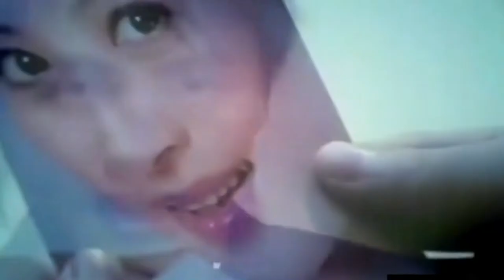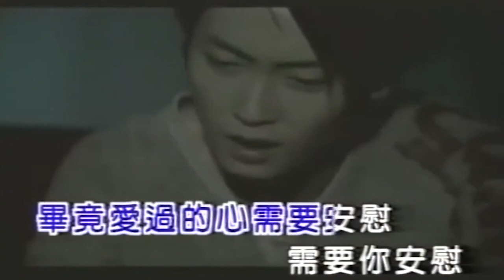盘点10大网络“恶俗”歌曲，一半以上都曾火遍全国，回忆满满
❤ 每天都有新视频！！今天开始报名！！